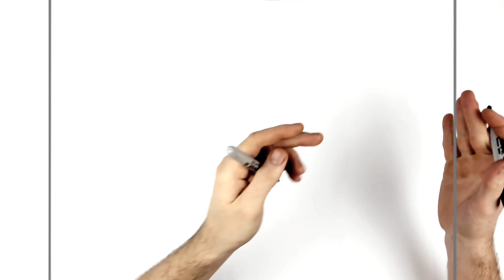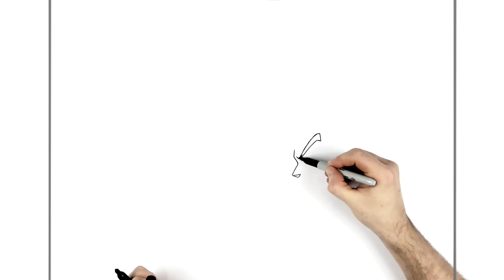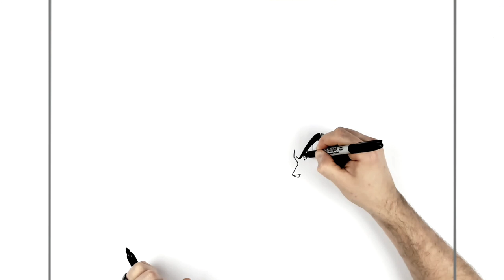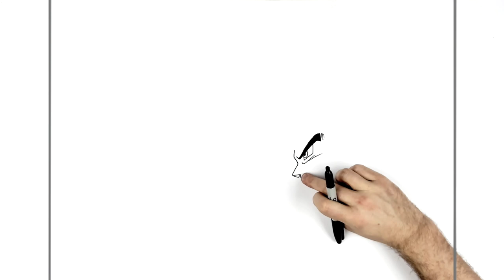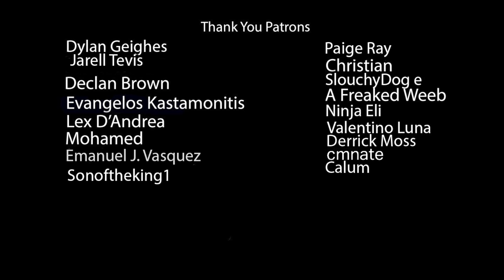How To Draw Goku UI Vs Kefla | Step By Step | Dragon Ball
Learn How To Draw Goku UI vs Kefla Step By Step from Naruto Ball